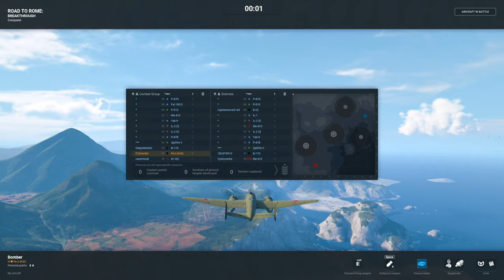The Zero Sum Game that Makes People Alt-F4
The only thing worse than people throwing matches is the meta that drives them to do it.